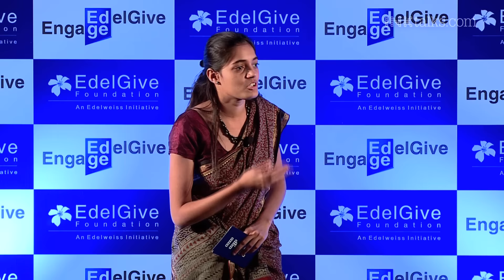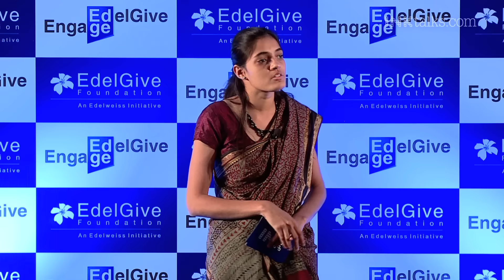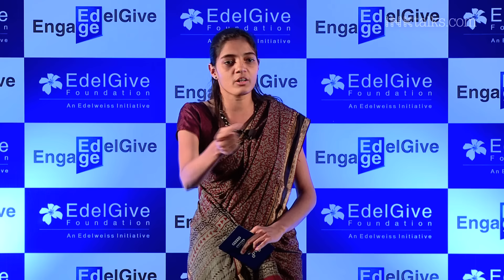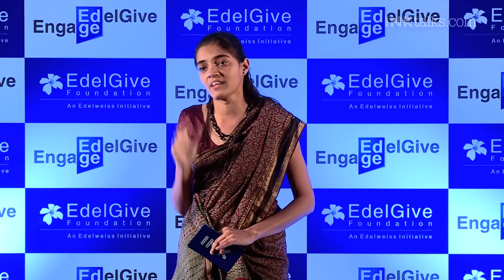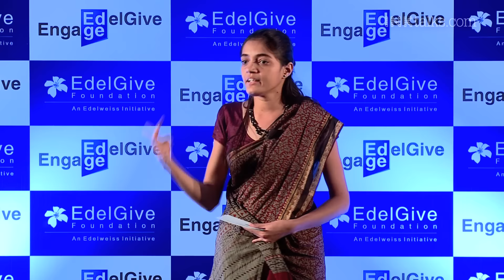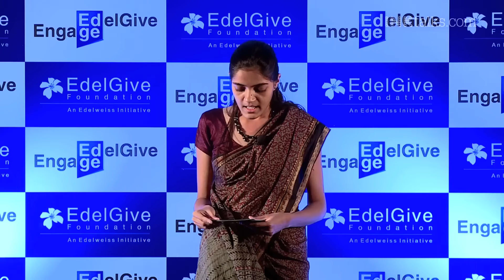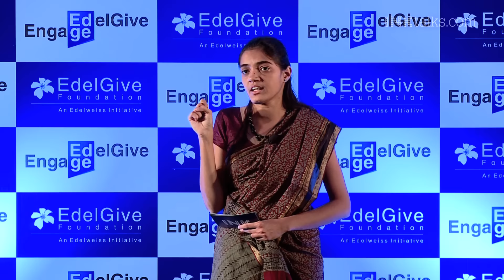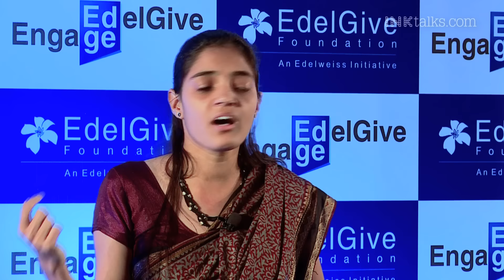Shraddha Shringarpure: Creating sustainable change in tribal villages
At age 22, Shraddha Shringarpure set out to improve the lives of tribal families in India's impoverished rural villages. What she quickly learned was the importance of engaging the community members in setting priorities and developing action plans. In this enlightening talk, Shraddha shares insights from her rewarding work with the organization Aroehan, especially in terms of finding lasting, sustainable solutions to complex problems. This event was recorded as part of an INK Salon at the EDGE event organized by the EdelGive Foundation.